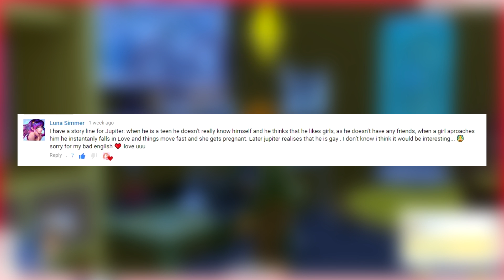Let's Play The Sims 4: Not So Berry 🌹 - part 13 - Healing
It's my birthday, and I'm tired :') Sorry

Flora has always had a strong personality, she’s not afraid to stand up and fight. She wants to make a change in the world but one thing she can’t keep is a partner. As much as she would like to be in a relationship she doesn’t have time for love. Career driven, let’s see how far we can go in the politician career and if her love life will take a turn.

OriginID: clol96

❤ FAQ
Recording Software: Bandicam/Audacity
Microphone: Blue Yeti
Editing Software: Sony Vegas Pro/Photoshop
Camera: Canon EOS 700D
Headphones: The Sims 4 Gaming Headset

⌨ SPECS
Operating System: Windows 10 Home
Processor: AMD AM4 RYZEN 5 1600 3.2 A 3.6GHZ 19MB 6C12T 65W
Motherboard: Motherboard MSI SktAM4 - A320M GAMING PRO
Physical Memory: 1 TB
RAM: 16 GB
Video Card: MSI GeForce® GTX 1060 ARMOR OCV1 3GB GDDR5